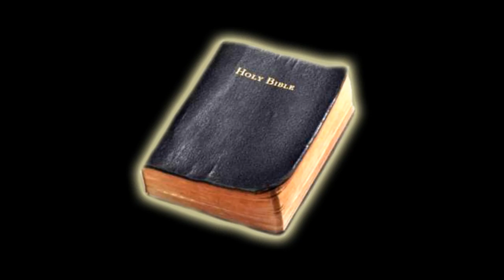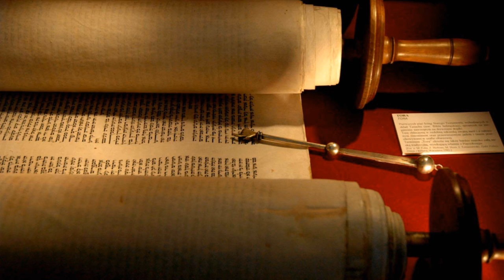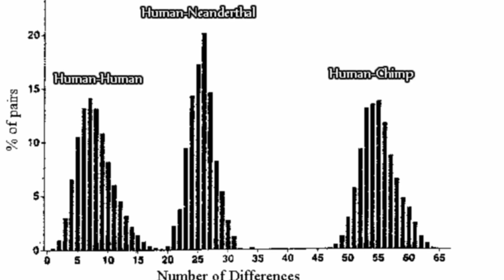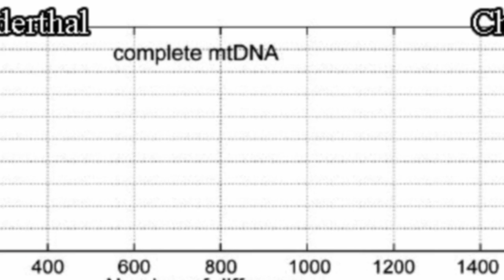Ep 10 - Neanderthal (Discovering Religion)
The tenth installment of my original series, "Discovering Religion". In this episode I explore concept of the caveman and the inconsistencies that arise between the scientific and theological timeline of anthropological human development, from hunter-gathers of the Stone Age to farmers and sheppards of the Bronze Age.

MUSIC CITED:

Llewellyn - Reiki (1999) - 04 - Inner Voice